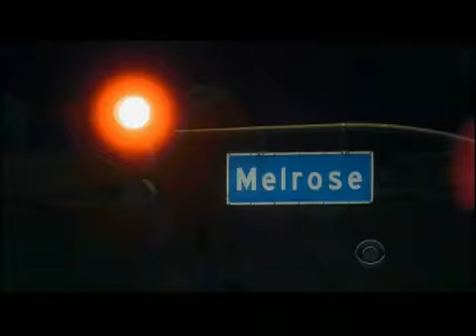Craig Ferguson 3 1 12A Late Late Show beginning